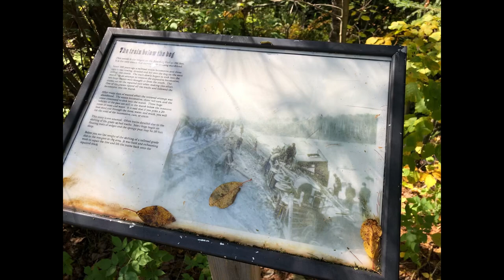Bearskin Trail is Peaceful and Beautiful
I rode the Bearskin Trail which runs from Minocqua WI south for 18.4 miles.  This is one of the most interesting rides I have done in Wisconsin because of the 13 trestles and constant views of rivers, streams and wetlands.  The surface is a crushed gravel and the only time you may not want to ride is after a very heavy rainfall because you may experience a couple of wet spots in the low lying sections of the trail.